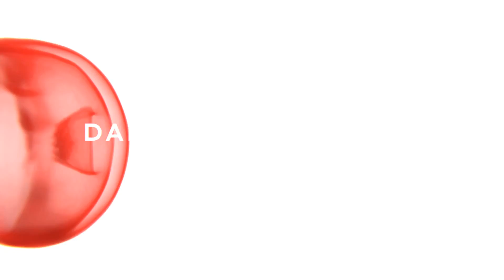Daily Due DILIGENCE Intro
DILIGENCE's New DailyDueDILIGENCE VLOG intro!